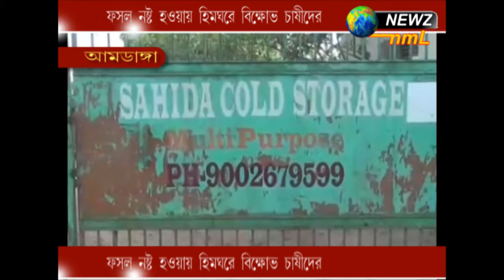ফসল নষ্ট হওয়ার হিমঘরে বিক্ষোভ চাষীদের